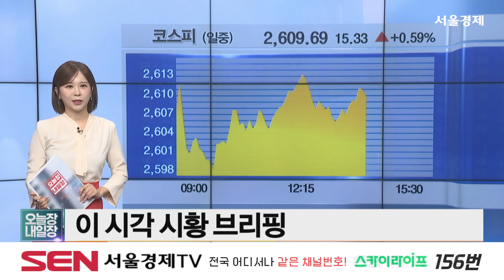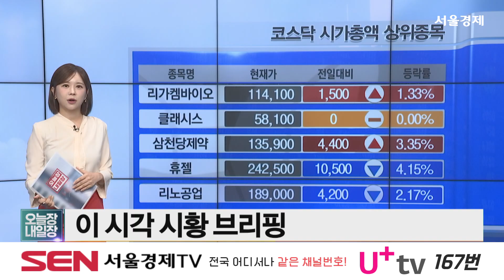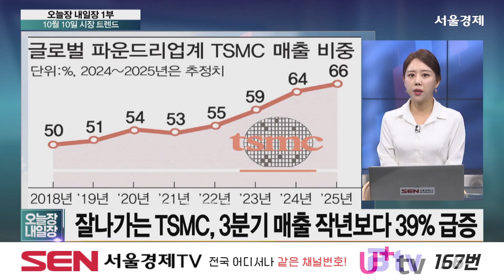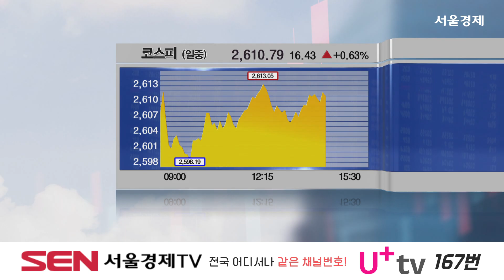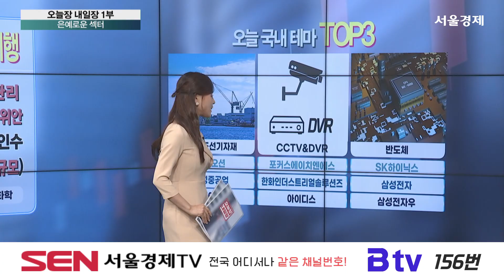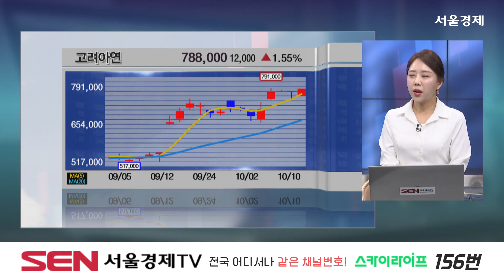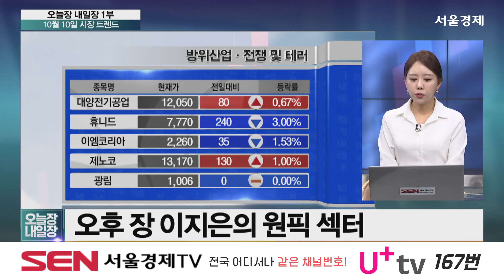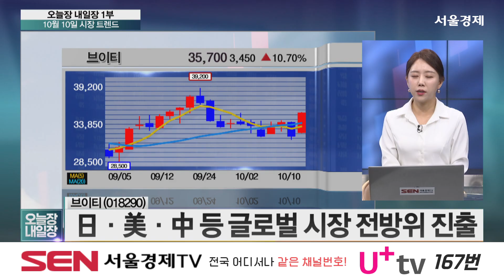오늘장 내일장 1부_391회_20241010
韓 국채 '밸류업'…80조 뭉칫돈 들어온다
'K-방역' 주역이라더니…국내 설 자리 없는 진단 업체들
한국 증시 신흥국에서의 비중 줄어
새마을금고, 부실채권 4.5조 매각…건전성 관리 총력

2) 출연진
이지은 / 이지스탁 대표

3) 은예로운섹터 : 조선·조선기자재, CCTV&DVR 반도체

한화오션
포커스에이치엔에스
SK하이닉스
삼성중공업
한화인더스트리얼솔루션즈
삼성전자
케이프
아이디스
삼성전자우

이지은 PICK 섹터 : K-뷰티
이지은의 관심주 : 브이티 (018290)